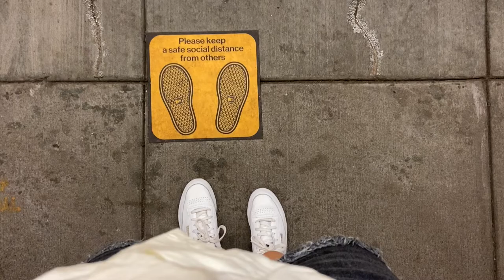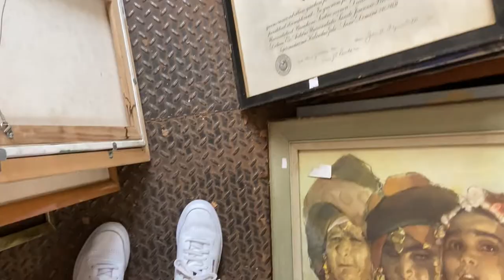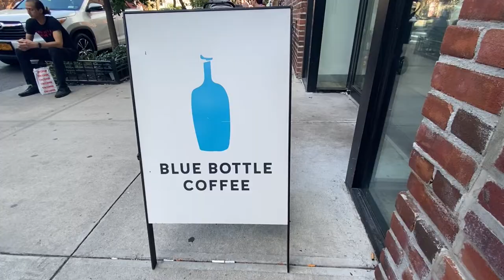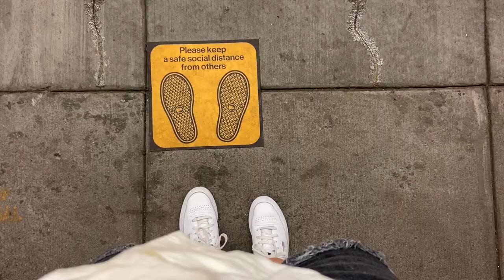nyc vlog. shopping in brooklyn | big vintage shop, blue bottle coffee, bookstore, A.P.C.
A day in the summer spent browsing, window shopping, and actually shopping.

📷 iPhone 11 / iMovie